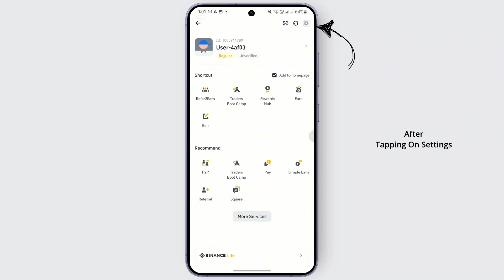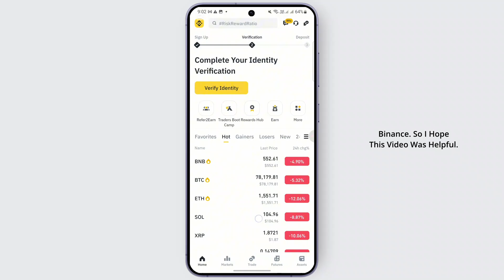How to Convert INR to USDT on Binance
Want to convert INR to USDT on Binance? This video will walk you through the entire process of converting Indian Rupees (INR) to Tether (USDT) on Binance. Whether you’re asking, "How do I convert INR to USDT on Binance?" or need help with the conversion process, this tutorial has got you covered. Learn the simple steps to exchange your INR for USDT and start trading with ease. Watch now to convert your INR to USDT on Binance today!

Timestamps:
00:00 How to Convert INR to USDT on Binance
00:10 Step-by-Step Guide for Converting INR to USDT